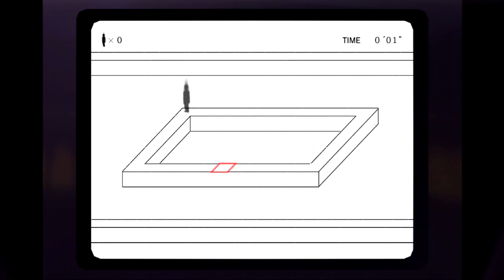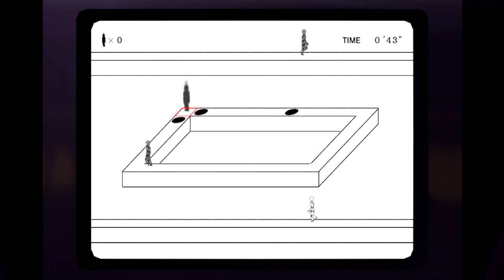Bowling Alley EU - Playstation Home - video 2, Arcade Games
The Bowling Alley public space on Playstation Home, Europe (EU). This video demonstrates playing the arcade games in the space Scribble Shooter, Ice Breaker and Echochrome.  See my other videos for bowling and pool.

Filmed March 2015. Outfit worn is Black gem jacket (KOVOK), black Wrangler jeans (VEEMEE), black shoes.  The Legend hairstyle (Lockwood).

This video is made available for the enjoyment and entertainment of primarily Playstation Home fans. Comments are disabled but I can be contacted via Facebook or Playstation Network.

My videos were made in the final months of Playstation Home and I made them for me. Later I decided to share them. My videos are often quite slow and lengthy and this is because I wanted to try to capture the feel of each space and as much detail as possible. In many videos I have taken photos and I realise this disrupts the flow of the video but time was running short and I had many videos to make, so I often had to combine filming and photography in each space. I have edited some videos to remove some of this photo-taking but not if it will affect the flow of the video too much.